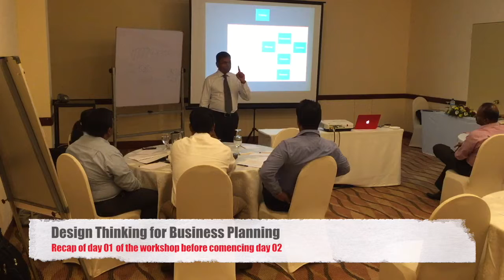01 Treasurex Melchior Design Thinking Workshop Day 2 Intro and Content PRERVIEW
These clips are previews that give you a glimpse of the content of the different sessions during  2 day workshop which we will be conducting in January 2017.

Below is an email we received from a participant who attended this training in November 2016:

Dear Treasrex,

The module you took us through made a big difference to me since you made a complex task of a subject like Business Planning look easy  & well understood.
Appreciate your one to one questions & explanations given on all the subject areas.